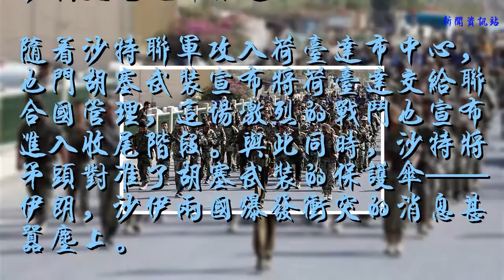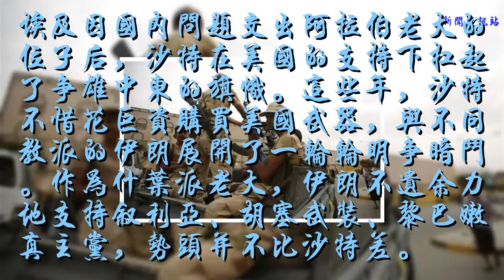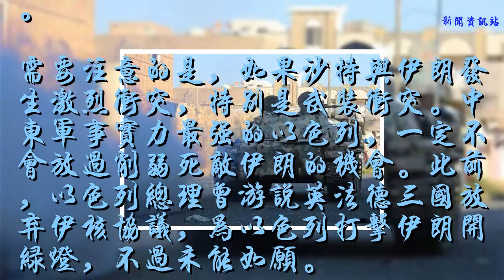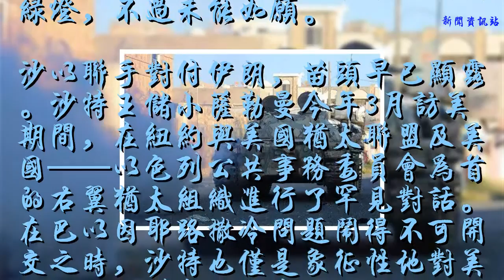這個地區大國被徹底激怒！上千枚導彈蓄勢待發，點名警告美國小弟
��ۿ��ҵ�Ƶ��������Ϣ��

    作者：虎符；圖片來自網絡；歡迎參與文尾延伸話題
    隨著沙特聯軍攻入荷臺達市中心，也門胡塞武裝宣布將荷臺達交給聯合國管理，這場激烈的戰斗也宣布進入收尾階段。與此同時，沙特將矛頭對準了胡塞武裝的保護傘——伊朗，沙伊兩國爆發沖突的消息甚囂塵上。
    環球網6月25日報道，伊朗最高領袖軍事顧問拉希姆·薩法維日前表示，沙特若想對伊朗發動襲擊，將為此付出沉重的代價。薩法維強調，沙特發動任何襲擊的頭一天，就將受到上千枚導彈的回擊，而且伊朗將沙特皇宮作為打擊的首要目標。
    埃及因國內問題交出阿拉伯老大的位子后，沙特在美國的支持下扛起了爭雄中東的旗幟。這些年，沙特不惜花巨資購買美國武器，與不同教派的伊朗展開了一輪輪明爭暗斗。作為什葉派老大，伊朗不遺余力地支持敘利亞、胡塞武裝、黎巴嫩真主黨，勢頭并不比沙特差。
    面對沙特的咄咄逼人之勢，伊朗毫不示弱。目前已將軍隊部署到地中海，并制定出相應的應對計劃。薩法維認為，伊朗的綜合實力強于沙特、土耳其、伊拉克等國，是中東地區數一數二的大國，解決敘利亞、黎巴嫩等問題都無法繞開伊朗。
    從伊朗發出的警告來看，沙特與伊朗的矛盾已到了水火不容的地步。沙特依仗雄厚的財力獲得了美國支持，伊朗憑借優越的地緣戰略位置找到被美國壓制的俄羅斯做靠山。美俄兩國的強勢介入，導致沙特伊朗之爭升級為大國的地緣博弈。
    從軍事上看，伊朗的軍力要比沙特強很多，伊朗先后與伊拉克、以色列交鋒多年，實戰經驗也非常豐富，況且伊朗被認為是潛在的核武國家。伊朗國防部甚至自信地認為，沙特無法在伊朗的軍事打擊下撐過48小時，他強調伊朗的對手是美國，言外之意并沒把沙特放在眼里。
    需要注意的是，如果沙特與伊朗發生激烈沖突，特別是武裝沖突。中東軍事實力最強的以色列，一定不會放過削弱死敵伊朗的機會。此前，以色列總理曾游說英法德三國放棄伊核協議，為以色列打擊伊朗開綠燈，不過未能如愿。
    沙以聯手對付伊朗，苗頭早已顯露。沙特王儲小薩勒曼今年3月訪美期間，在紐約與美國猶太聯盟及美國——以色列公共事務委員會為首的右翼猶太組織進行了罕見對話。在巴以因耶路撒冷問題鬧得不可開交之時，沙特也僅是象征性地對美國和以色列表示譴責。
    一旦以色列和沙特聯手對付伊朗，德黑蘭的軍事壓力可想而知，絕不會像伊朗所宣稱的那樣簡單。總之，一場龍爭虎斗即將拉開序幕，在沒有美國參與的情況下，沙特要進攻伊朗的可能性極低，但收拾伊朗小弟的機率卻是超高！
    延伸話題：沙特與伊朗是否終有一戰？歡迎參與話題討論，更多內容請點擊右上角加關注！